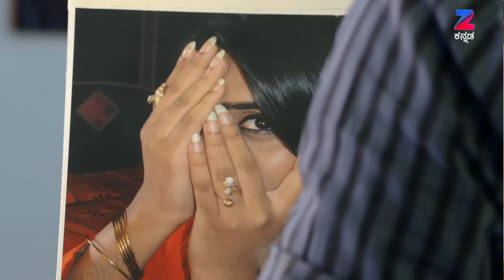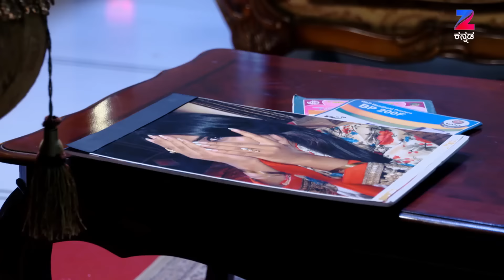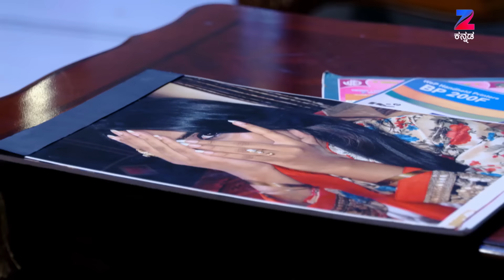ಅಮೃತನ ಮೇಲೆ ಅರ್ಜುನ್ಗೆ ಬೇಜಾರ | Naagini | Webisode - 301 |Zee ಕನ್ನಡ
Thriller Kannada Serial Naagini Description:
Naagini is a Kannada supernatural drama television seriesClick Here to Subscribe Channel The story revolves around Naagini, an inhabitant of NaglokClick Here to Subscribe Channel Naaginis parents are killed by greedy humans for NaagmaniClick Here to Subscribe Channel To bring her parents back to life, Naagini must get the RevengeClick Here to Subscribe Channel